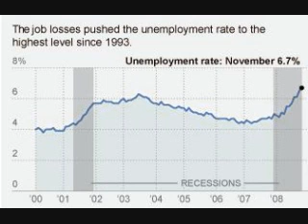African Desert Acid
The Wood Brothers: United States of Africa
Desert Acid